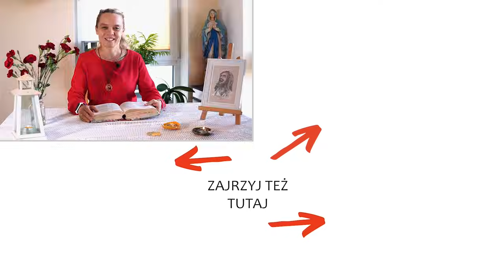Modlitwa o mądrość Bożą | Inga Pozorska | Zoom - 12.11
👈pomódl się muzyką zespołu Mocni w Duchu
Duchowość ignacjańska
01. Daj mi usłyszeć Twój głos - Mocni w Duchu
02. Ty obecny wśród nas - Mocni w Duchu (official video)
03. Litania Loretańska | Biała jak śnieg (2020) | Mocni w Duchu - muzyka [official video]
04. Mocni w Duchu - Wielbię
05. Przybądź, Duchu Święty (Sekwencja do Ducha Świętego) - Mocni w Duchu
06. Litania do św. Józefa (+tekst)
07. Głębia przyzywa głębię - Mocni w Duchu
08. Grzech nie jest przeszkodą | Remi Recław SJ | Zoom - 07.07
09. Ogarnij mnie płomieniu | Jestem do Niego podobny (2015) | Mocni w Duchu [muzyka] official
10. Patrz, z kim przebywasz | Remi Recław SJ | Zoom - 13.07